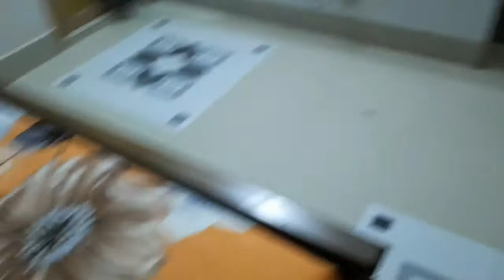মাসের বাজার করলো ।শটডাউন আগের দিন কি কি কাজ করলাম । chiken wings korlam